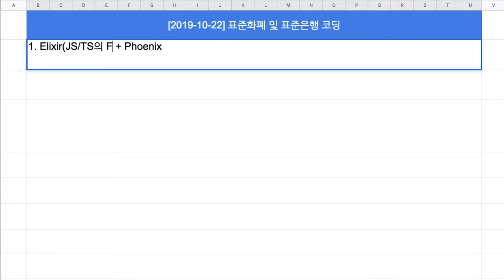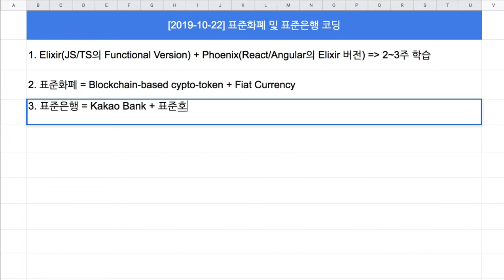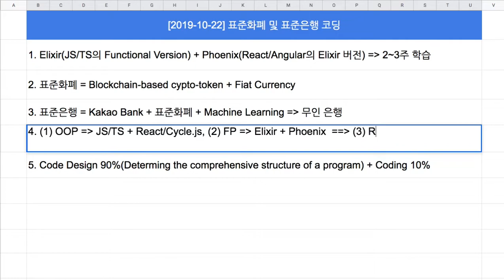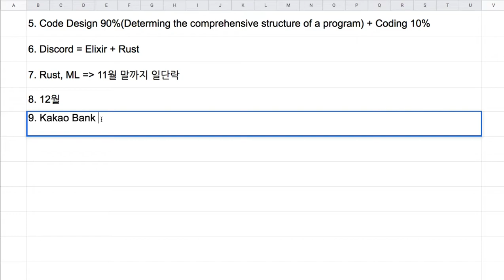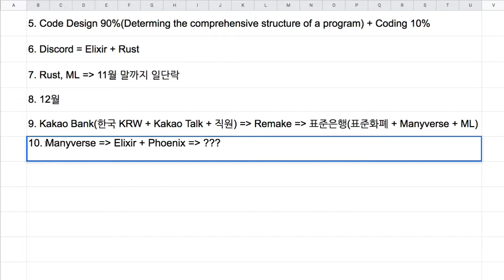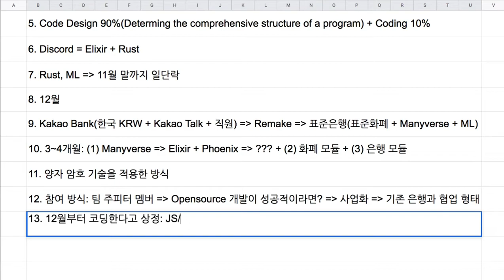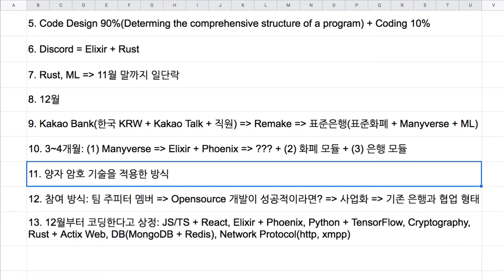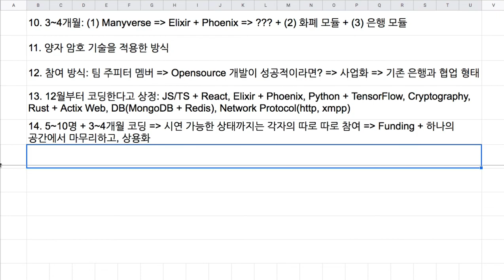[2019-10-23] 표준화폐 및 표준은행 코딩